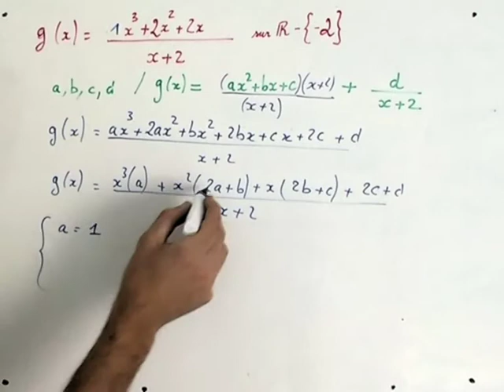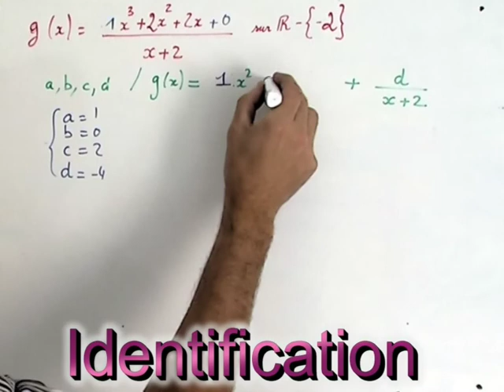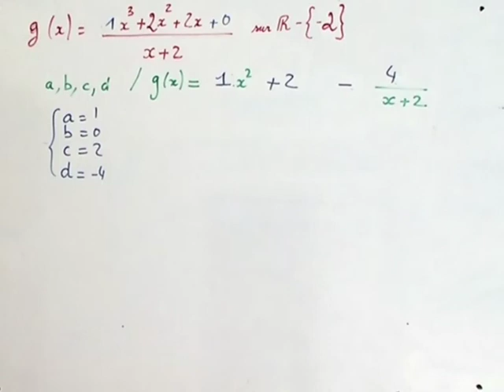Décomposition d'une fonction et identification des coefficients.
Exercice de soutien scolaire niveau terminale/Post bac.
Il faudra mettre au même dénominateur et identifier des expressions.